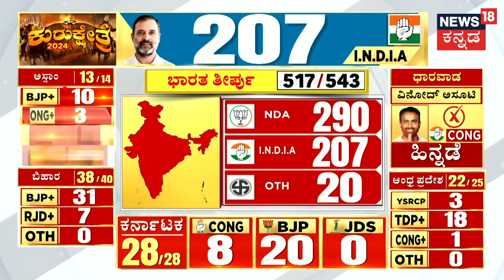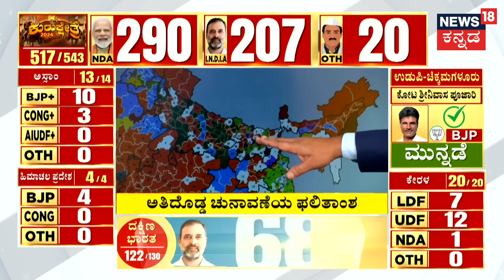Lok Sabha Election 2024 Result 2024 | ಉತ್ತರ ಕನ್ನಡದಲ್ಲಿ ಬಿಜೆಪಿ ಮುನ್ನಡೆ | PM Modi VS Rahul Gandhi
Lok Sabha Election 2024 Result 2024 | ಉತ್ತರ ಕನ್ನಡದಲ್ಲಿ ಬಿಜೆಪಿ ಮುನ್ನಡೆ | PM Modi VS Rahul Gandhi | N18ER

News18 Kannada Live | ನ್ಯೂಸ್ 18 ಕನ್ನಡ ಲೈವ್
Karnataka | ಕರ್ನಾಟಕ
Kannada | ಕನ್ನಡ